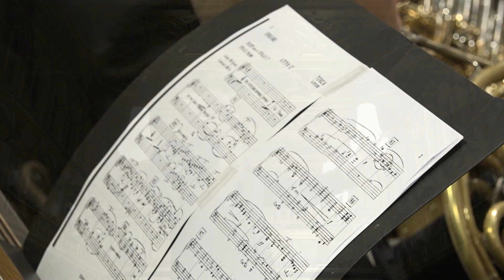Giacomo Puccini - Tosca - Te Deum - baritono Franco Cerri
Franco Cerri  at the Musikverein singing from Giacomo Puccini's Tosca
Conductor: Andrea Colombini